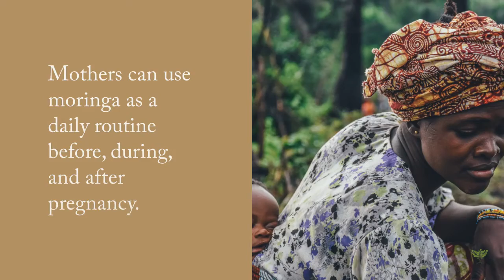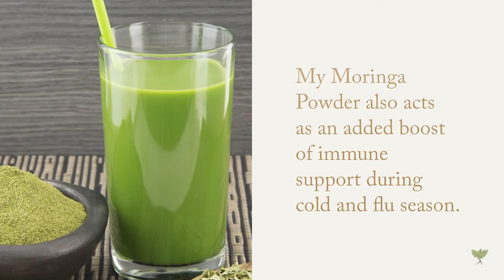Mother's Best Friend: A Mom's Guide to My Moringa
Moringa is one of the most nutritious trees. We have found that using moringa before, during, and after pregnancy can change your everyday routines for the better. Here are some great bits of advice on how to use moringa to benefit mommy, baby and beyond!

View the complete blog, Mother's Best Friend: A Mom's Guide to My Moringa